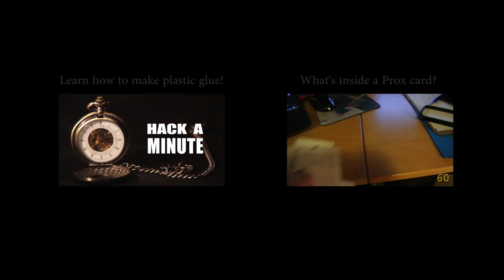DIY Swiss Army USB Drive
I love Swiss Army knives. So I added a USB drive to it!